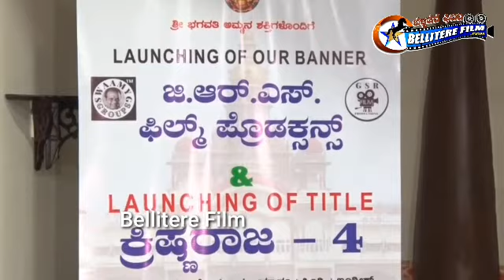"500 ಕೋಟಿಗೆ ಒಂದು ಸಿನಿಮಾ ಶುರು ಅಂತೆ 6 ಭಾಷೆಗಳಲ್ಲಿ ಸುತ್ತೋ ಸಿನಿಮಾಗೆ ಗಾನದ ಜೊತೆ ಕಥೆ ಹೇಳ್ತಾರೆ ಸ್ವಾಮಿ G"